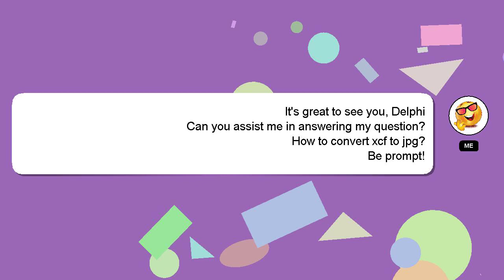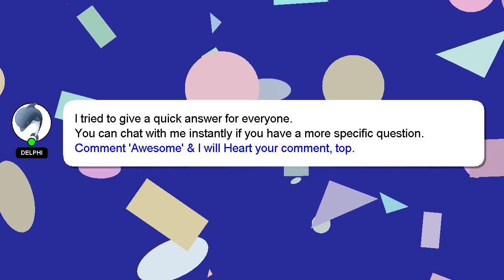How to convert xcf to jpg?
A brief introduction of myself, Salutations, my name is Delphi. Let me assist you in answering any questions you may have. - How to convert xcf to jpg?

If you have more specific query you can comment or chat with me  and let me know your queries. I will 'heart' your answer to show my gratitude for your contribution.

*2 What we are experimenting :*